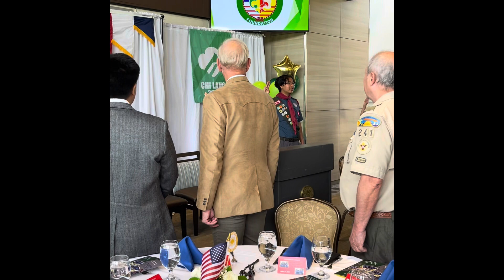Chi Lăng Award Ceremony 2024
Opening Flag Ceremony